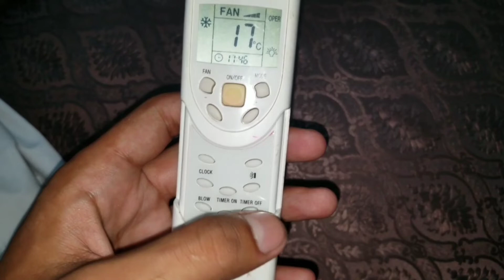Split AC Remote Control Setting Explain in Urdu/Hindi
Air Conditioner remote control all functions guide
AC Remote All Mode Explain in Hindi
how to use air conditioner remote control all functions
# AC_remote_setting